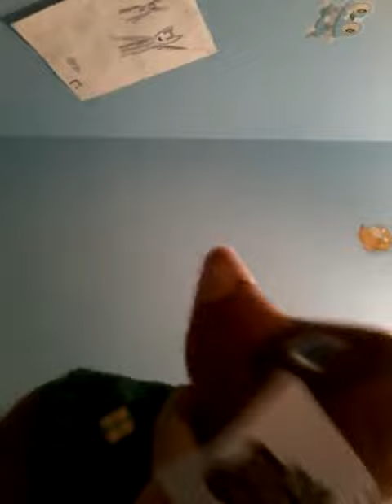Tom nook plush